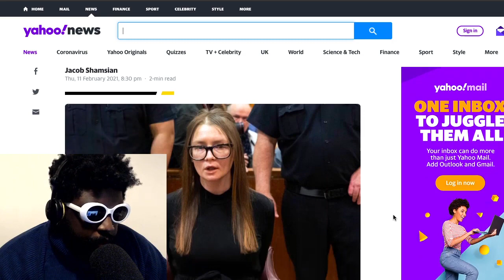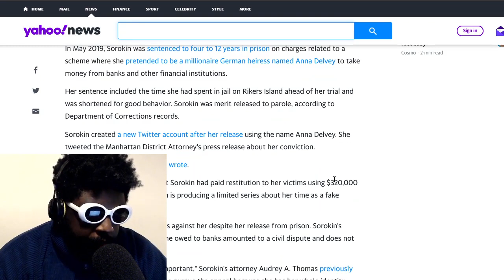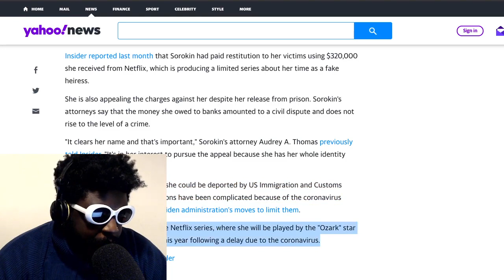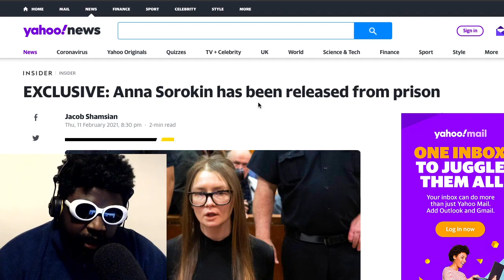Anna Delvey is a FREE woman!